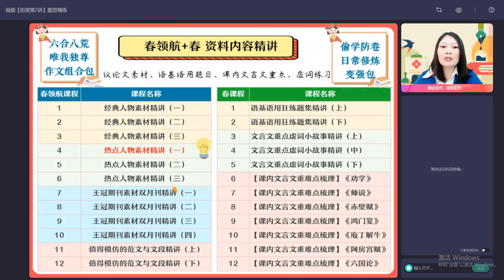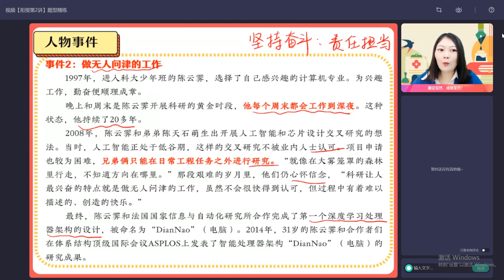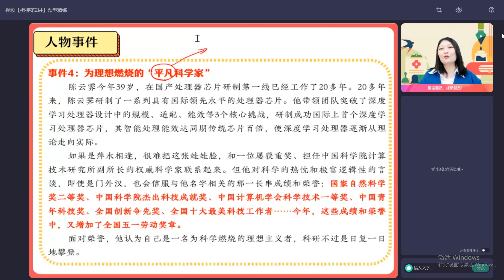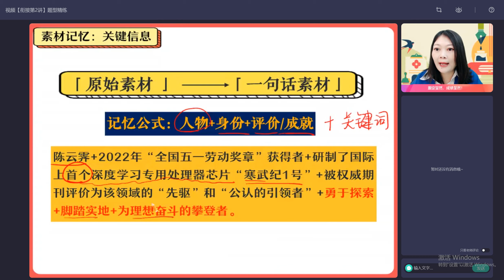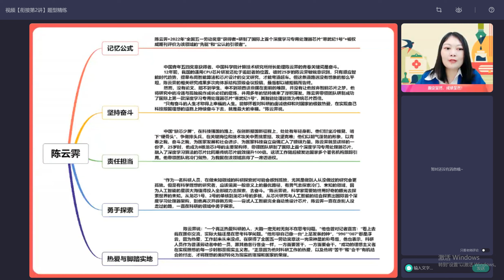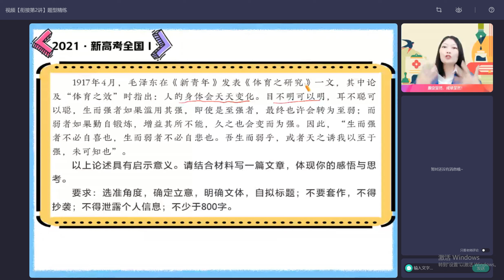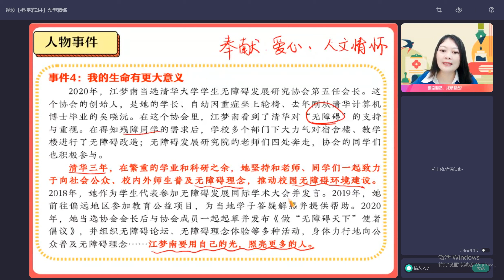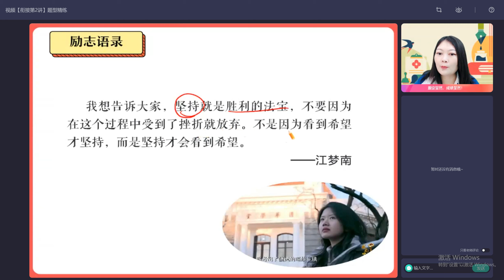第9节 视频（衔接第2讲）题型精练